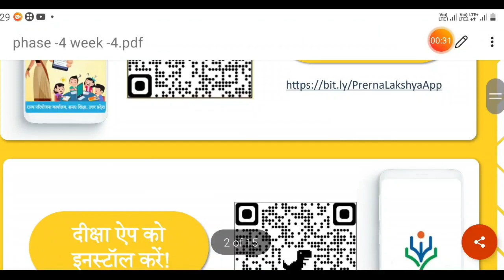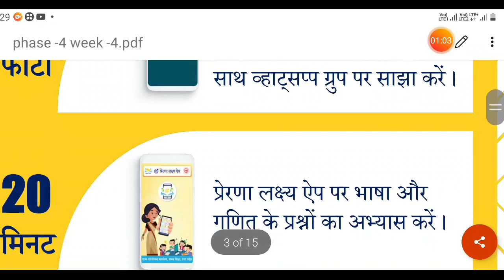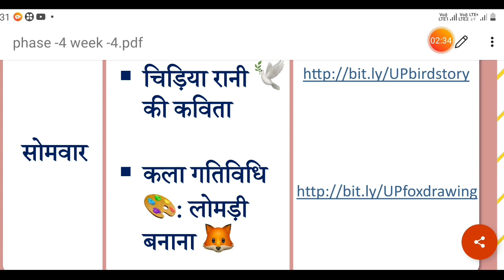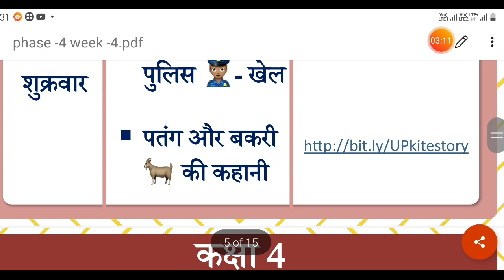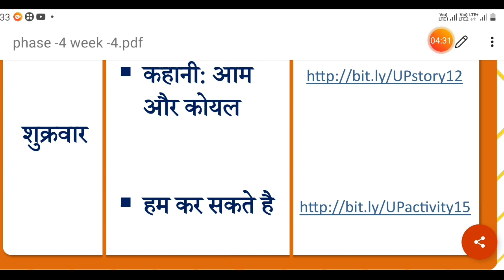मिशन प्रेरणा की e पाठशाला फेज -4 चौथे सप्ताह की कार्ययोजना 21-06-2021 से 26-06-2021||प्राथमिक स्तर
मिशन  प्रेरणा की e पाठशाला फेज -4 चौथे सप्ताह की कार योजना 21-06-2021 से 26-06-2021||